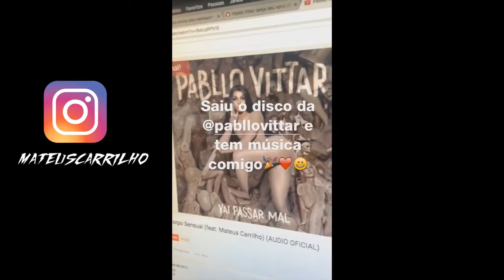Mochila do Cremosa Show e Música com a Pabllo - Mateus Carrilho | Instagram